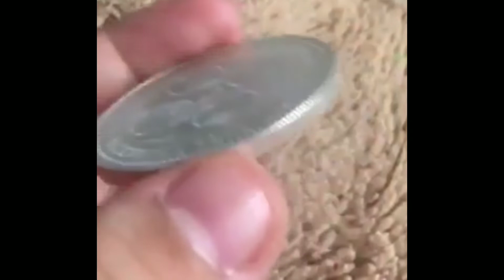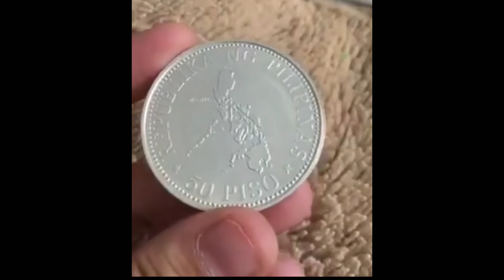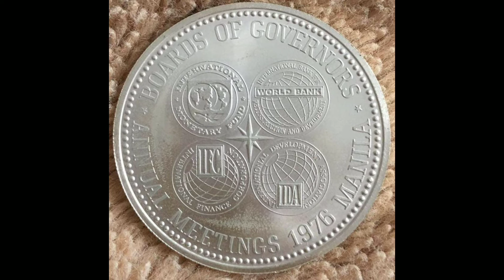BAKA MERON KA NITO? MAGKANO NA ITO SA NGAYON?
Dagdag kaalaman tungkol sa coin na ito at sa kanyang halaga. Isa itong commemorative coin at the same time silver coin din. Wala pa akong ganitong coin, ito sana ang plano kong bilhin bago umalis.